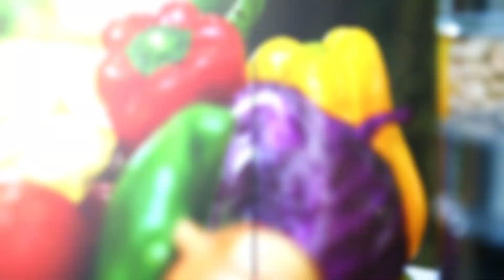32| Mundo Light - BE2